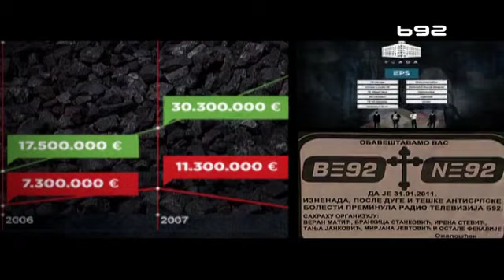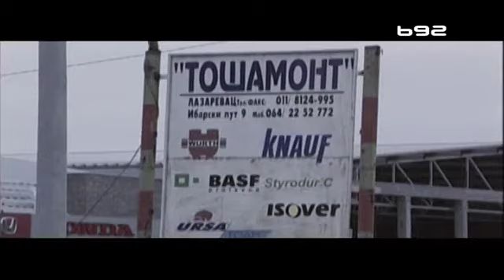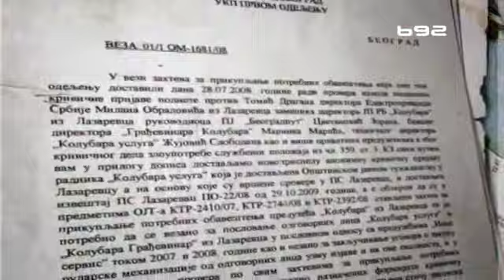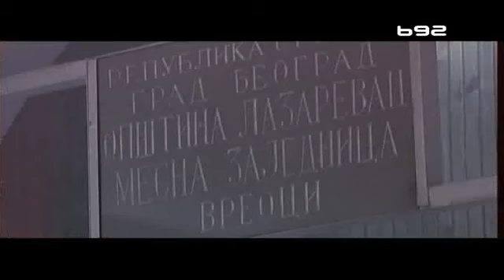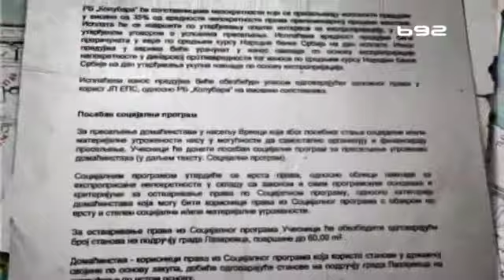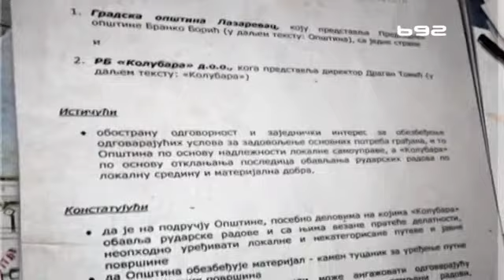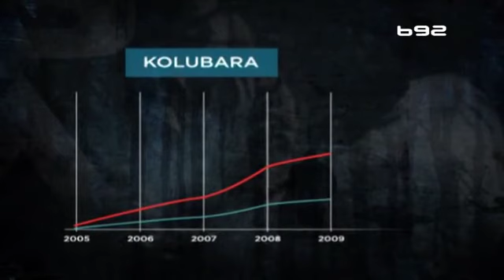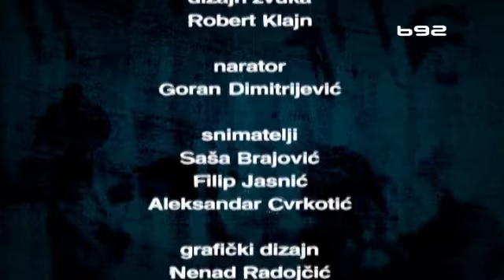Pljačka u "Kolubari" - Prevara veka - Insajder (4. epizoda)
Ova epizoda emisije Insajder emitovana je na TV B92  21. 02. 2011.

Zloupotrebe i neracionalno trošenje novca bilo kog državnog preduzeća uvek na kraju plate svi građani Srbije, dok se nekolicina enormno bogati na štetu države. Insajder je u prethodne tri epizode serijala "Prevara veka" na primeru Rudarskog basena Kolubara prikazao samo neke mehanizme izvlačenja novca iz tog državnog preduzeća. Jedna od posledica takvih zloupotreba je između ostalog, i to što postoji realna opasnost da će za svaku veliku investiciju EPS, čiji je Kolubara sastavni deo, morati dodatno da se zadužuje. Jedna od najvećih investicija koja predstoji Kolubari je preseljenje mesta Vreoci. Ispod Vreoca, prema procenama stručnjaka, leži dovoljno uglja za narednih nekoliko decenija. Od uglja koji kopa Kolubara proizvodi se 50 odsto struje u Srbiji.